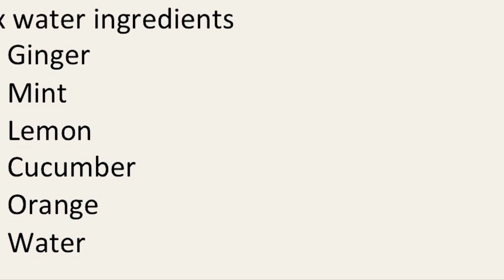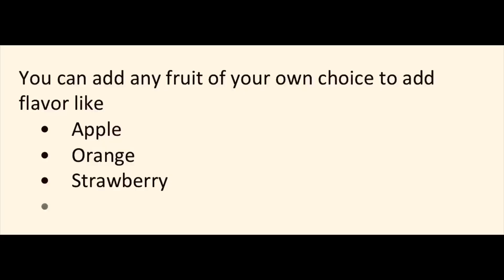Detox Water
Detox water is water that has been infused with the flavors of fresh fruits, vegetables or herbs.You can make detox water at home in lots of different ways, using any combination of fruits, vegetables and herbs that you like.